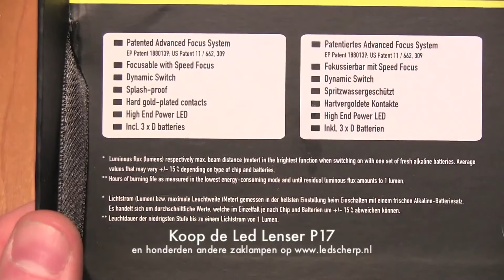Led Lenser P17 led zaklamp review - ledscherp.nl [NL/BE]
Politieagenten, brandweerlieden en reddingswerkers hebben robuuste lampen met een krachtige lichtbundel nodig. Ze moeten tegen een stootje kunnen en tevens bestand zijn tegen grote temperatuurschommelingen. Drie mono D-batterijen zrogen voor voldoende energie en een lange gebruikstijd met geringe kosten. De Dynamic Switch zorgt steeds voor het juiste licht, zodat de lamp niet alleen op een buitengewoon grote afstand licht verspreid, maar ook geschikt is om verblindingsvrij te lezen.

De P17 beschikt over een Dynamic Switch, hiermee kunt u drie verschillende lichtstanden selecteren. Door de P17 aan te zetten activeert u de 100% modus, nog een keer drukken levert de 15% Energy modus, en door de knop half in te drukken krijgt een lichtopbrengst van maar liefst 130%!

Het Advanced Focus System zorgt voor een heel gelijkmatige helderheidsverdeling in de kegel. Dit systeem is ontwikkeld in samenwerking met het instituut voor lichtonderzoek OEC in München en wordt door deskundigen en kenners als een van de de beste systemen gezien.

Dynamic SwitchLinks: Traditionele zaklamp, geen gecontroleerde lichtbundel. Vol met blinde vlekken.
Rechts: LED LENSER bundel met AFS. Mooie verdeelde lichtbundel.

Bijzonder eenvoudig is de instelling van de lichtkegel: de Speed Focus maakt het gemakkelijk om de focus in te stellen, omdat de lampkop hiervoor slechts met een hand verschoven hoeft te worden. U kunt kiezen tussen cirkelvormig licht dat op een toneelspot lijkt, of een scherp gebundeld licht dat tot op een afstand van 280 meter straalt.

- High End Power LED
- Gewicht: 799 gram
- Lichtstroom: 220 lumen*
- Batterij: 3 x D 1,5 V
- Brandtijd: 250 uur*
- Reikwijdte: 330 meter

- Led Lenser P17
- Inclusief 3 x D 1,5 V batterijen
- Geleverd in luxe giftbox
- 5 jaar garantie*